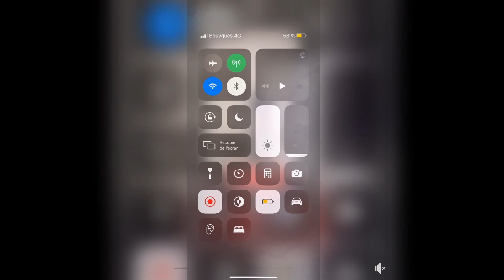LA PS5 EN VRAI ? (cette vidéo se fera surement supprimée)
Je me baladé sur Facebook, et je suis tombé sur cette vidéo venant de TikTok.
J'ai du couper le son pour des raisons de droit d'auteur.

Bon visionnage :)